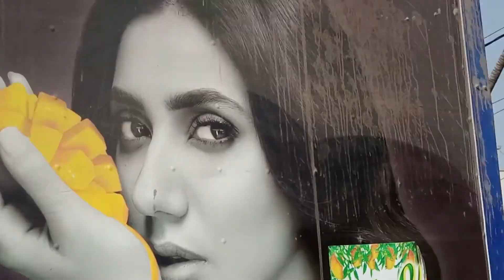FURNITURE KI SHIFTING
Don't miss the end of vlog [ LALA PATHAN ( 05:14 to 07:45 )]

I ALWAYS APPRECIATE YOUR SUPPORT :)

[Attributes
Song
Cause I Am Coming Home (Adua Blaize Remix)
Artist
Duty Division